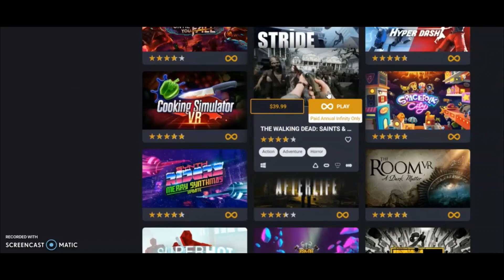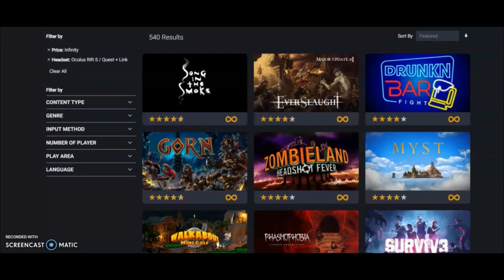Netflix for VR Games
Netflix for VR Games: Viveport is the closest thing to Netflix for virtual reality games. For less than $10 a month, you can have access to hundreds of VR games. End Credit 2 VR Chat world used The Old Patio by TheMrTorbi